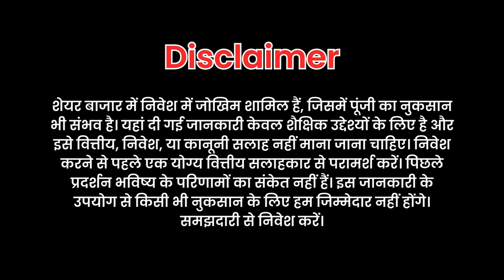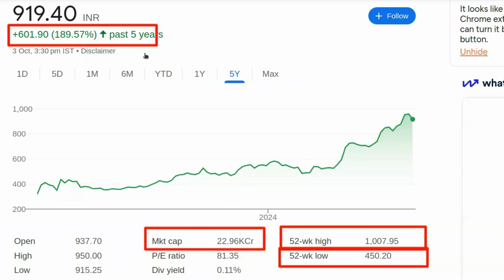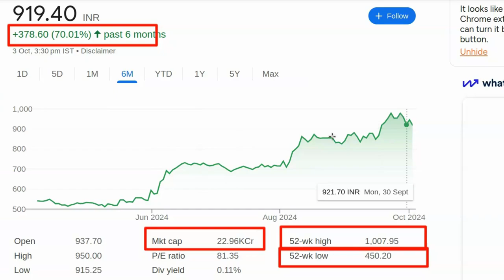Konsa Share Kharide Low Price | Best Share To Buy Now Today | Kis Stock Me Paisa Lagaye Aaj